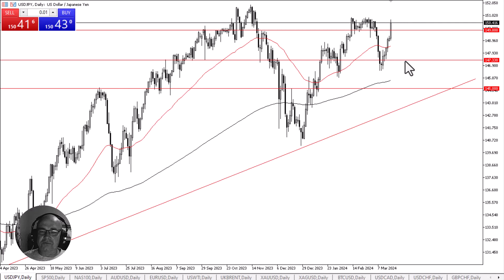USD/JPY Daily Forecast and Technical Analysis for March 19, 2024, by Chris Lewis for FX Empire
The US dollar has rallied rather significantly during the trading session on Tuesday, despite the fact that the Bank of Japan raised interest rates by 1/10 of a percent.